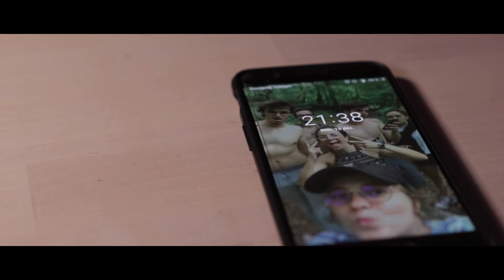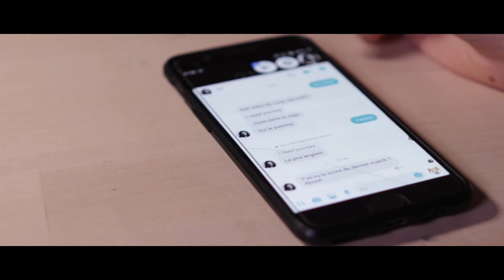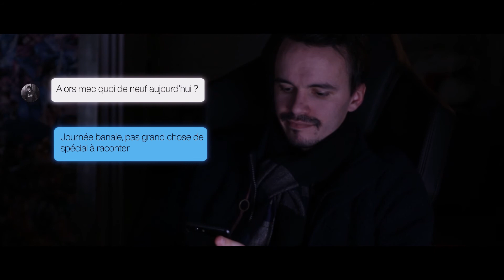Réseaux Associaux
Court métrage réalisé pour le Nikon Festival Film 10ème édition.